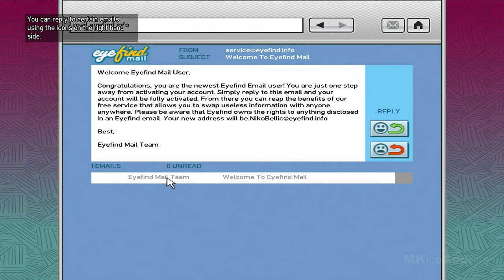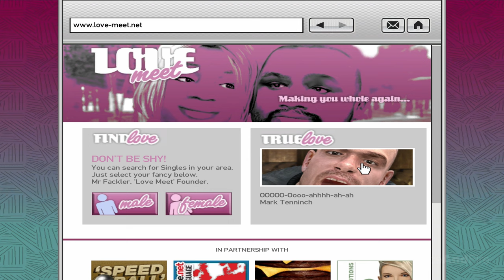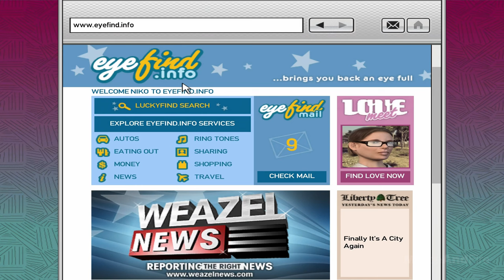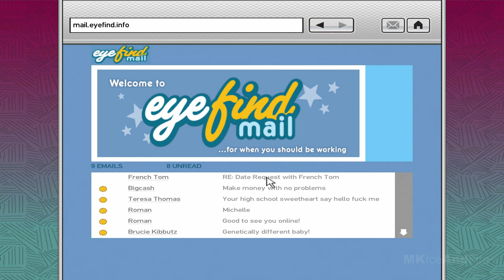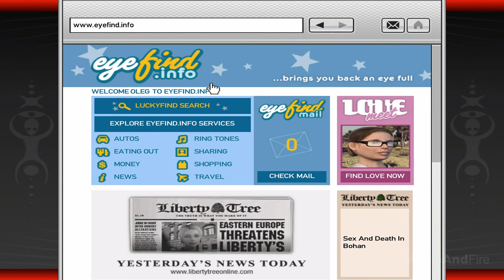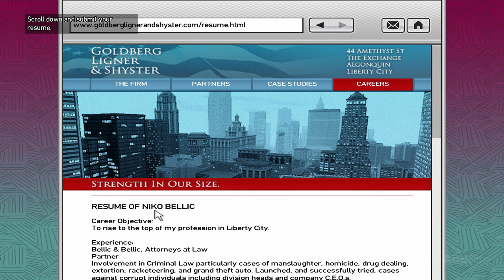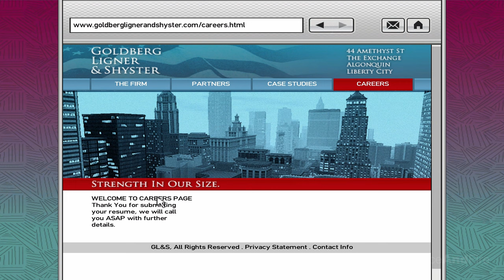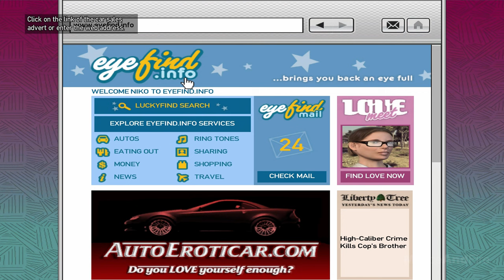GTA 4 Gameplay Walkthrough FULL GAME [4K 60FPS PC ULTRA] - No Commentary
Grand Theft Auto 4 Walkthrough Part 1 and until the last part will include the full GTA 4 Gameplay on PC. This GTA 4 Gameplay is recorded in 4K 60FPS on PC and will include the full game, all endings and all boss fights.

I used GTA 4 iCEnhancer 3.0 Natural graphics mod and some car and weapons mod in this video.

Grand Theft Auto 4 is an action-adventure game developed by Rockstar North and published by Rockstar Games. It is the sixth main entry in the Grand Theft Auto series, following Grand Theft Auto San Andreas. Set within the fictional Liberty City, based on New York City, the single-player story follows Eastern European war veteran Niko Bellic and his attempts to escape his past. The open world design lets players freely roam Liberty City. The game is played from a third-person perspective and its world is navigated on foot or by vehicle. An online multiplayer mode is also included with the game, allowing up to 32 players to engage in both cooperative and competitive gameplay in a recreation of the single-player setting